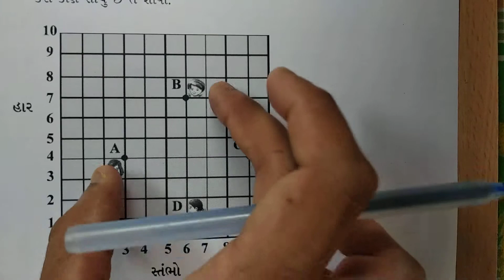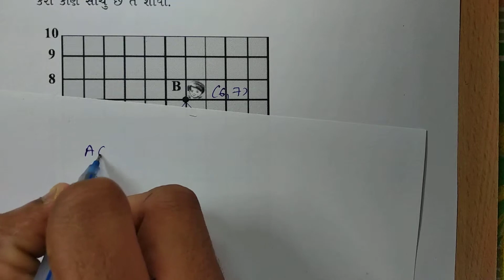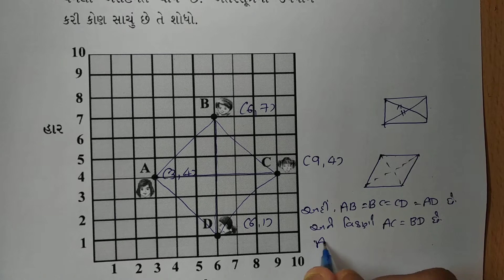ધોરણ-10 Maths Chapter-7 "યામભૂમિતિ" (Exercise 7.1,q-5) yambhumiti gujarati medium ncert new syllabus